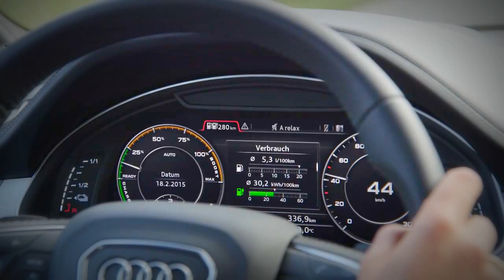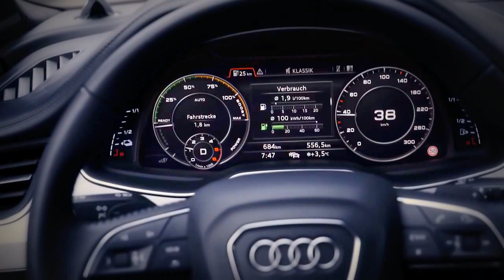New 2016 Audi Q7 e-tron quattro - Driving Scenes